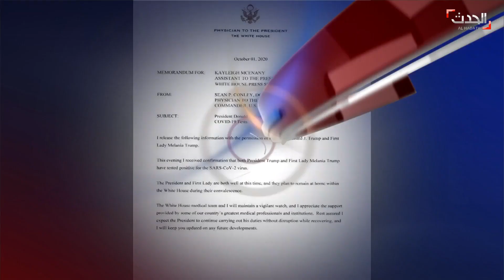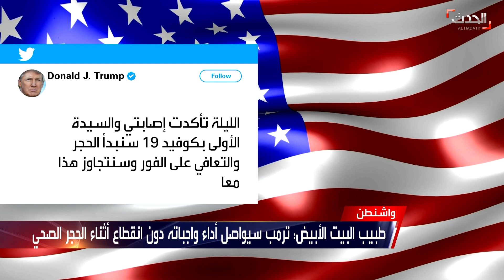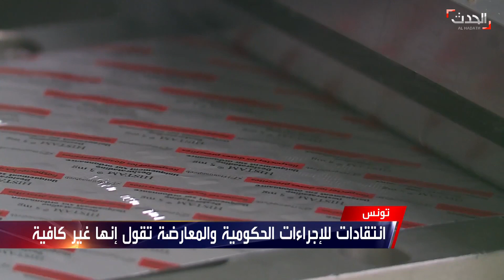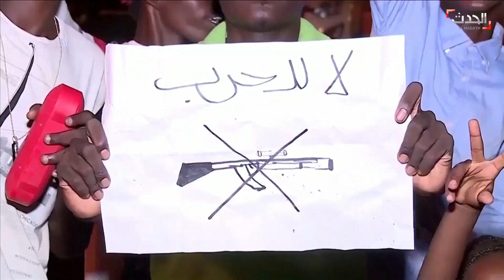نشرة (20) غرينيتش | البيت الأبيض يطمئن حول الأداء الرئاسي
نشرة (20) غرينيتش | الجمعة 2 أكتوبر 2020